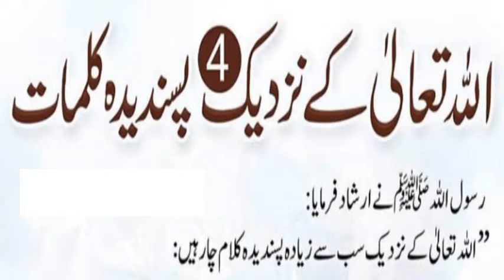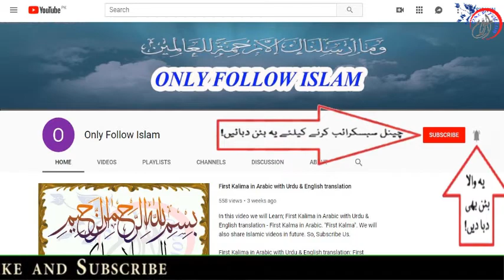Shahih Muslim Hadees no || 5724 || صحیح مسلم حدیث نمبر